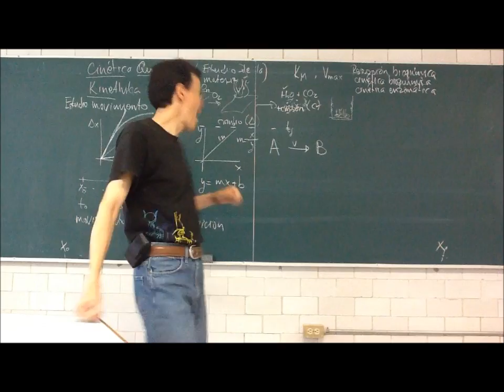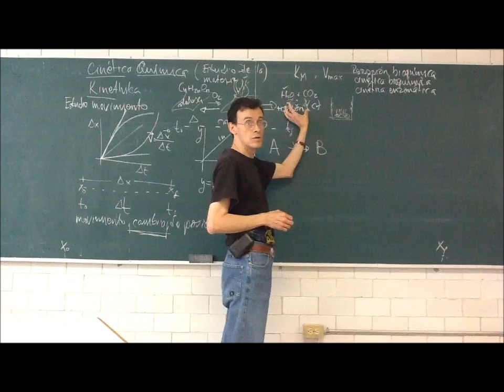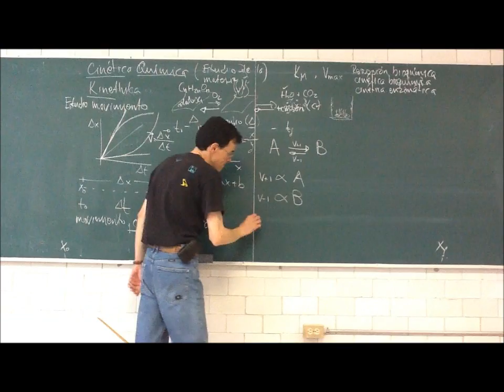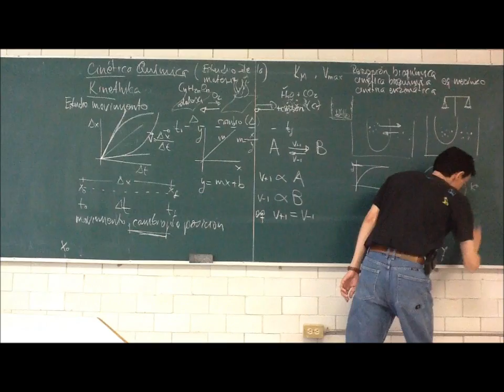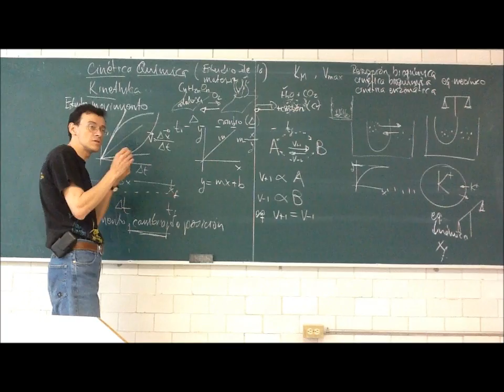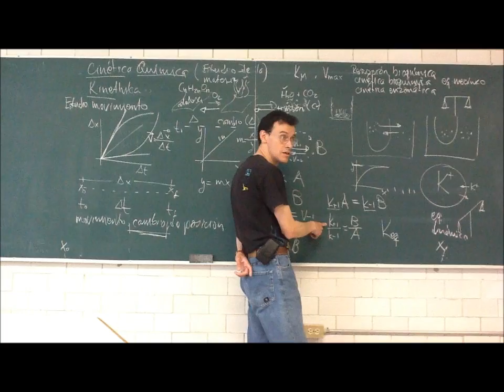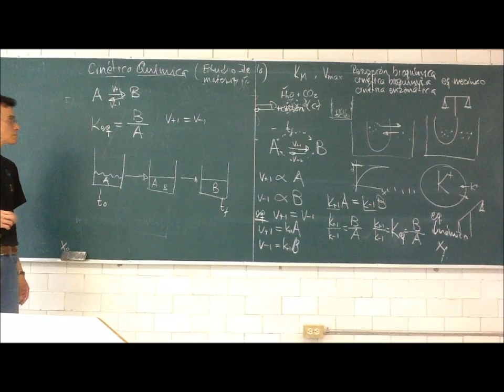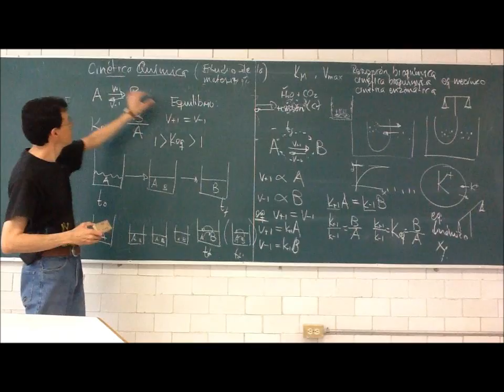Cinética Química. Equilibrio Químico - 12-Otoño - Prof Raúl Alva 2/3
Objetivo: Revisar la interacción entre metabolitos y biomoléculas
Segunda parte de la 11a sesión del curso de Fisicoquímica Experimental, Trimestre 12-O, Universidad Autónoma Metropolitana, Unidad Iztapalapa, por el Dr Raúl Alva, 19 de octubre de 2012. Cinética Química, equilibrio quimico, velocidad de reacción